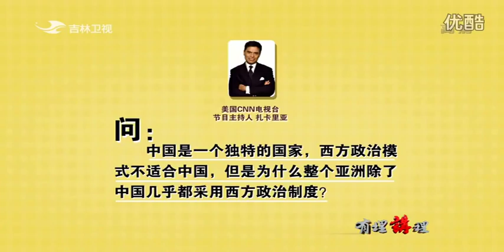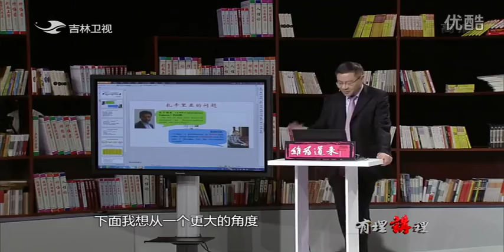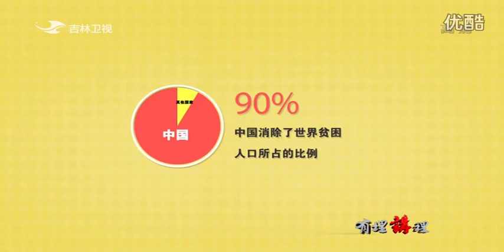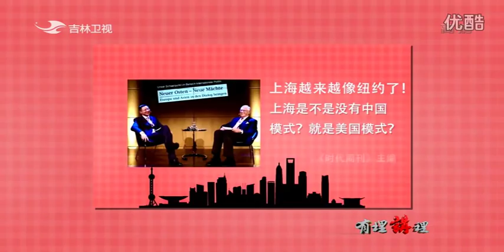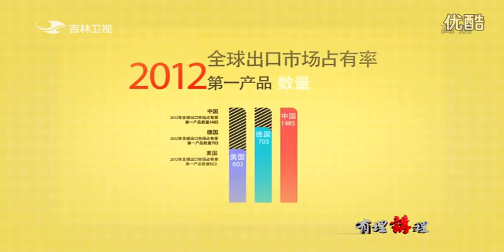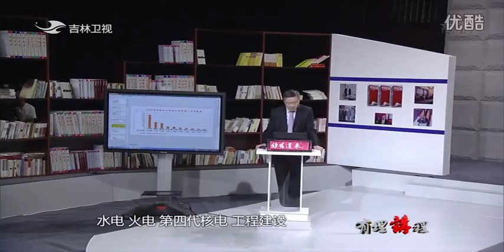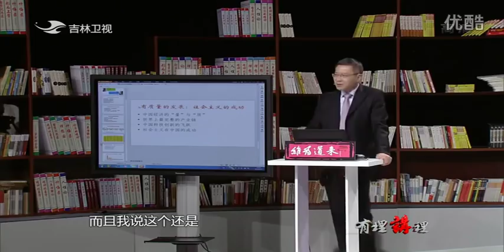张维为：在座国家的发展模式都是辣鸡